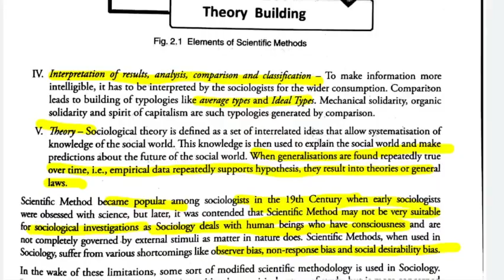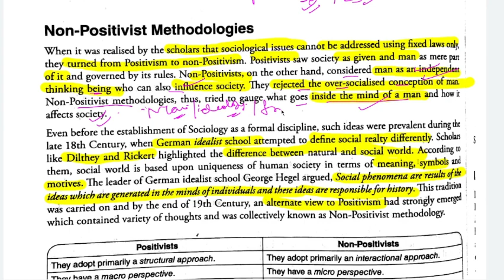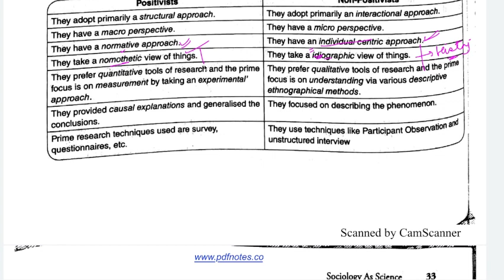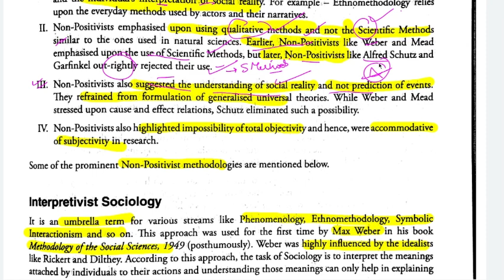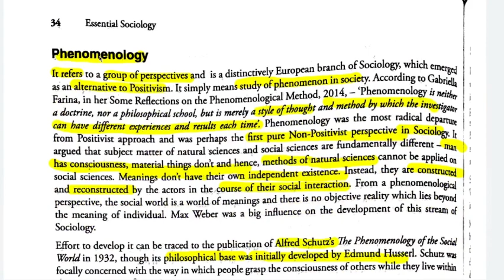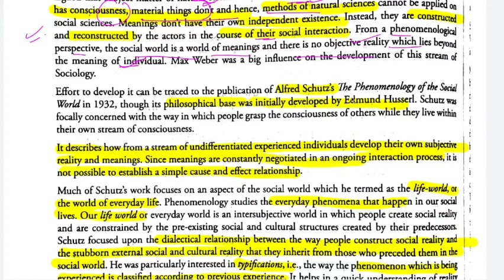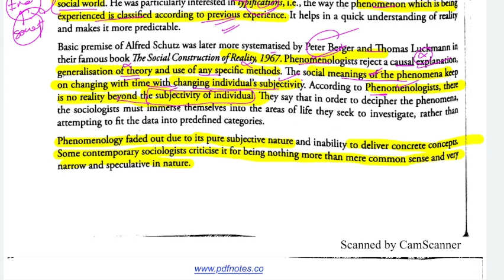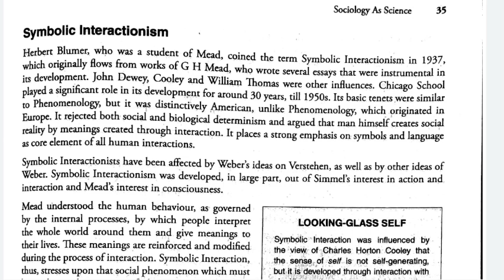Chap 2|Essential Sociology Nitin Sangwan|Scope of Sociology|Emergence of Sociology|Phenomenology